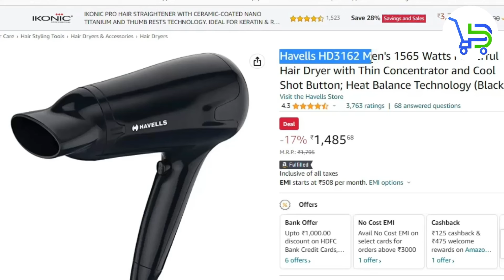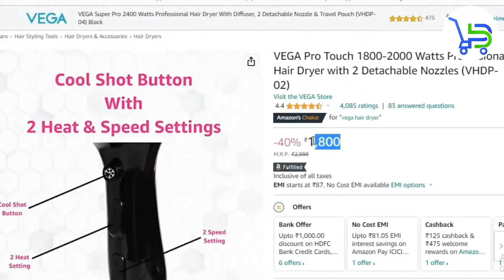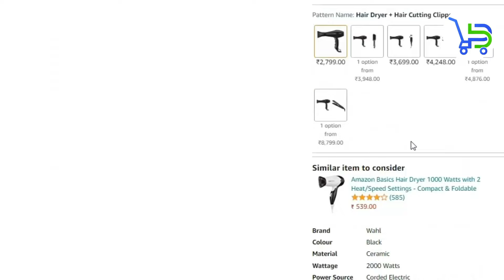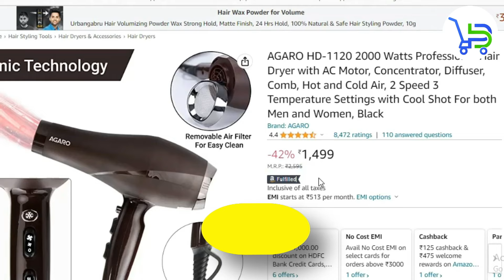5 Best Hair dryer 2025 in India | Best Hair dryer men & women In India 2025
Video is about - 5 Best Hair dryer 2025 in India | Best Hair dryer men & women In India 2025 | Best Hair dryer 2025

best hair dryers in 2025,
best hair dryers for men 2025,
best hair dryers 2025,